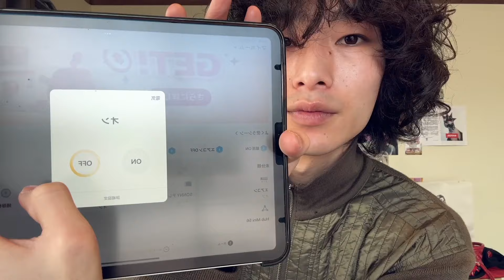【新生活】1人暮らし歴5年の男が本当に買って良かったと思う物達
Wishing you a good day!

今回紹介した物達！
自転車、包丁、まな板はお店で買ったから見つけられなかった、、

00:00 Opening
00:48 SwitchBot
01:26 SwitchBot Hub
02:59 EchoDot(Alexa)
05:39 Ipad or Macbook
06:22 Coffee Maker
07:34 Full-length Mirror
07:57 Road Bike
08:42 Drying Mat
09:37 Knife Cutting Board
10:34 PC Desk
11:43 必要ないもの(Don't need)
14:46 Sesami Smart Lock
16:51 今欲しい物(I want now)
17:31 まとめ(summary)